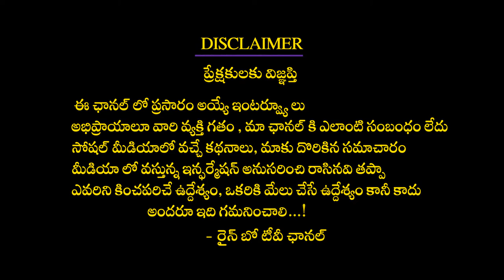Radhe Shyam Perfect Review | Radhe Shyam Genuine Public Talk | Prabhas | Pooja Hegde | Rainbow TV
Radhe Shyam Perfect Review | Radhe Shyam Genuine Public Talk | Prabhas | Pooja Hegde |

Radhe Shyam is a romantic period film directed by KK Radha Krishna. The movie casts Prabhas and Pooja Hegde are in the lead roles along with Bhagyashree, Krishnam Raju, Jagapathi Babu, Sachin Khedekar, Priyadarshi, Murali Sharma, Kunaal Roy Kapur, Jayaram, Flora Jacob, Sasha Chettri, and many others are seen in supporting roles. The songs were composed by Justin Prabhakaran while background music was done by S. Thaman. Cinematography is done by Manoj...

RadheShyam 2022 Indian Romantic Drama film ft. Prabhas and Pooja Hegde. Written and directed by Radha Krishna Kumar. Music by Justin Prabhakaran on T-Series, Sound design by Resul Pookutty. Presented by Krishnam Raju under Gopi Krishna Movies. Produced by UV Creations and T-Series.

The epic love tale Radhe Shyam will be releasing worldwide on 11th March 2022 in Telugu, Tamil, Hindi, Kannada, Malayalam, Chinese and Japanese.

The prestigious Indian multi-lingual film Radhe Shyam also stars Sachin Khedekar, Priyadarsi Pulikonda, Bhagyashree, Jagapathi Babu, Murli Sharma, Kunaal Roy Kapoor, Riddhi Kumar, Sasha Chettri, Sathyan and others.

Producers - Vamsi, Pramod and Praseedha
DOP - Manoj Paramahamsa
Sound Design - Resul Pookutty (cas, mpse) and Amrit Pritam Dutta (mpse)
Trailer mixed by Shadab Rayeen
Asst engineer - pukhraj & Anup
Choreographer - Vaibhavi Merchant
Dialogues - Radha Krishna Kumar and Jay Krishna
Lyrics - Krishna Kanth
Costumes - Thota Vijay Bhaskar and Eka Lakhani
DI - B2H
Digital Agency - Whacked Out Media and Little Monks
PR - Spice